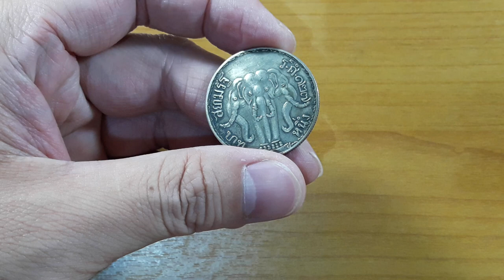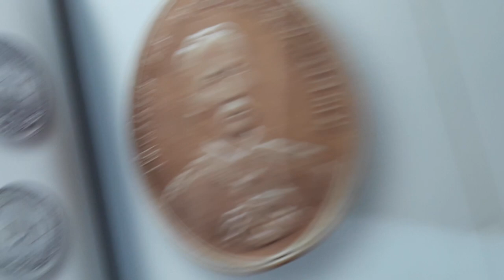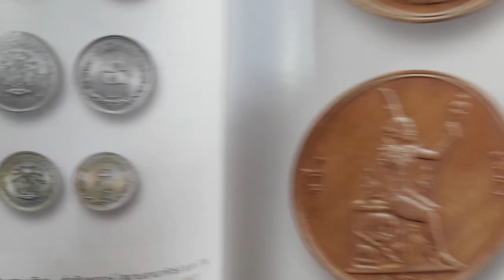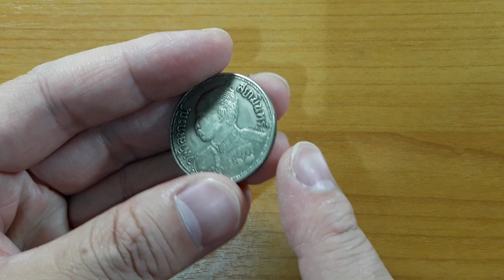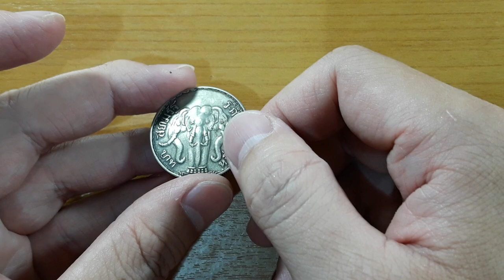EP. 128 - เหรียญช้างแบบนี้ บ้านคุณมีไหม ??